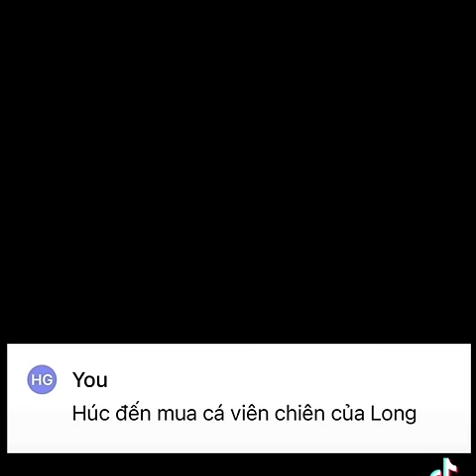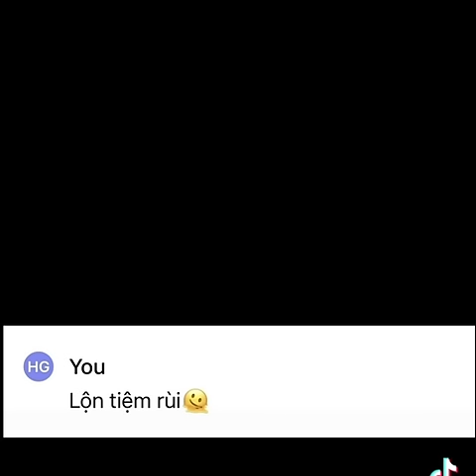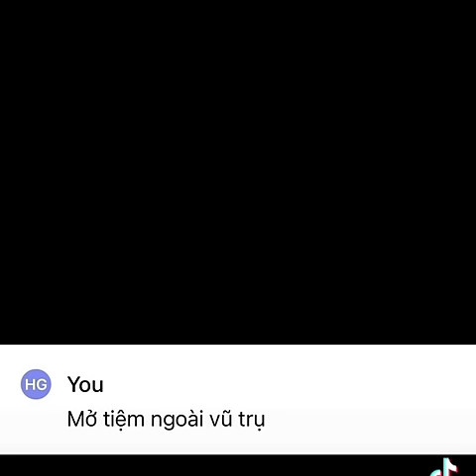[Full] Đặc Long và bà Tư bán cá viên chiên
Truyện vô tri
Muốn hiểu về AI và ChatGPT: